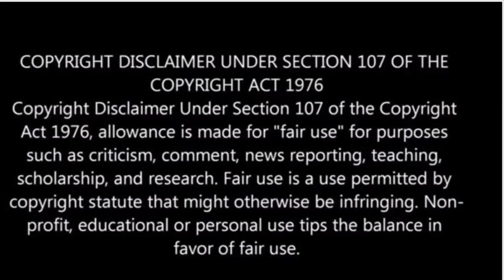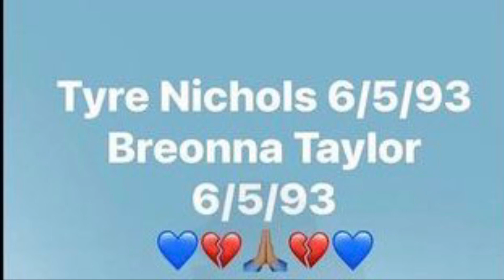Is Tyre Nichols death tied to breonna Taylor?